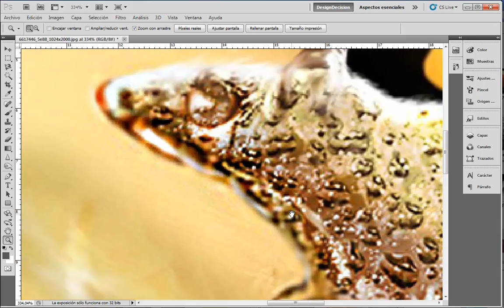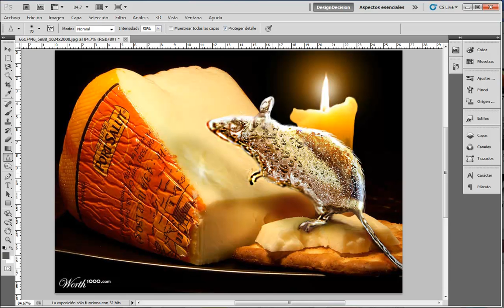Enfocar y Desenfocar - Adobe Photoshop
Crear efectos de lente, focalizar la atención sobre una parte de la imagen…

Lo creas o no, muchas son las razones por las que debemos desenfocar una imagen!

CONECTA CONMIGO!